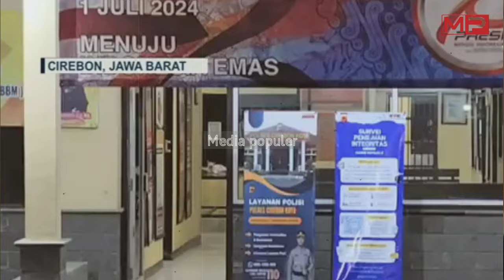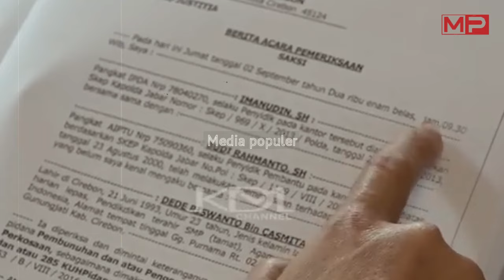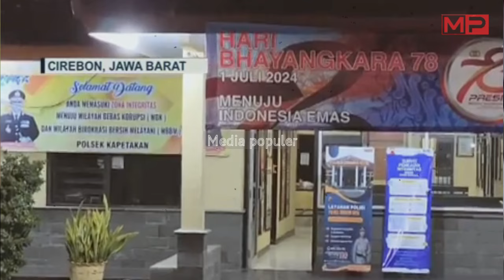Pegi kuli Sujud syukur Dengar ini, Suap Menyuap Ke Aep Diakui, Jabatan Di Copot!